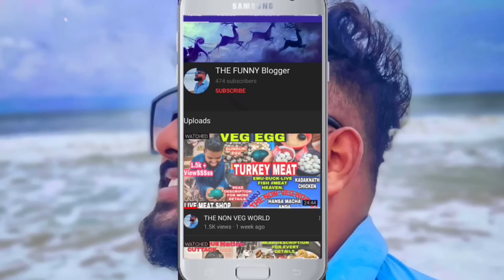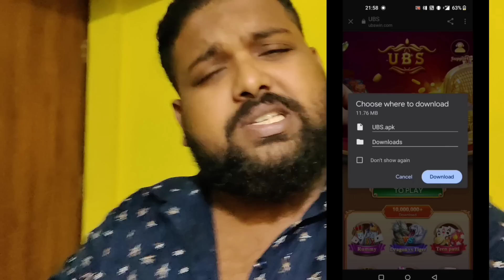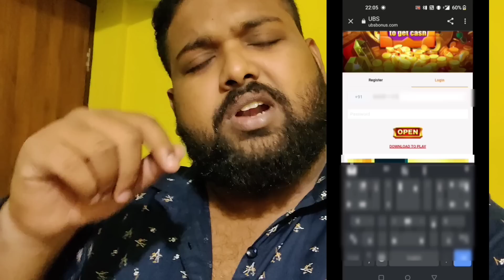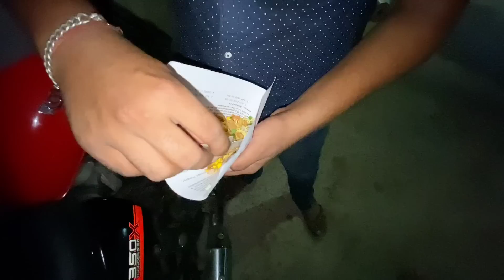20 Years Old Shop Selling ଆଳୁ CHAT & PAMPDI CHAAT with Dhokla | ₹ 10 only | Odisha Street Food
FOR BUSINESSES With Us - WHATS APP call OR WHATS APP now on - 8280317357 ( no personal calls please , only business ) For Personal talks please DM in Insta .

Telegram discussion group exchange to learn how to make money
The system automatically adds 41RS, please join the telegram group to receive 36RS free vouchers. 👇👇

If you have any questions, please contact the manager)-

Platform customer service telegram: @ubs001

If you want to make more money, you can top up to play games. The first recharge will be rewarded 100%, that is, 1k will be rewarded with 1k, and the subsequent recharge will be rewarded 10%.

LOCATION ⬇️

Alamchand Bazar near Jaina Mandir Cuttack 😍

INSTAGRAM - I'm on Instagram as @the_funny_blogger_youtube. Install the app to follow my photos and videos.

BeatbyShahed